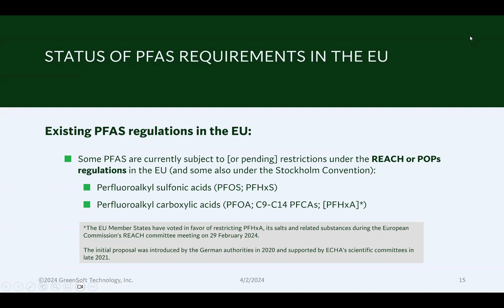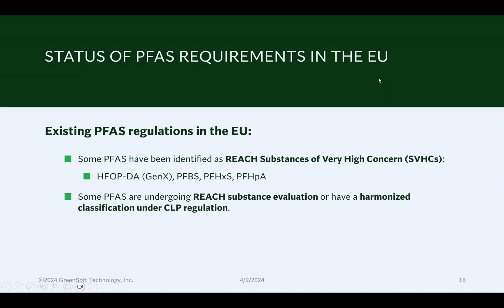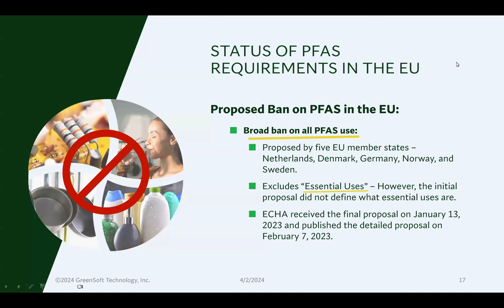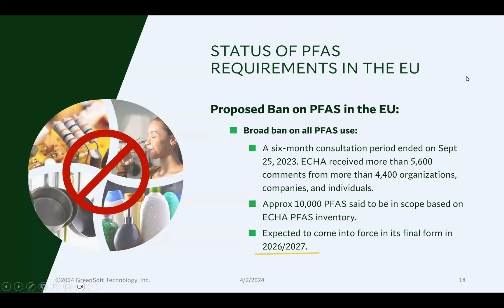What are the PFAS restrictions in the EU?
Find out what PFAS regulations are affecting electronics manufacturers in the European Union. What is the current status of the proposed ban on all PFAS in the EU?

Get more information on PFAS regulations and GreenSoft’s comprehensive PFAS solution for manufacturers in our PFAS Resource Center Plus, get a FREE Risk Analysis on your products when you contact us today!

Chapters:
00:00 Existing regulations in the EU
01:12 Proposed ban on PFAS in the EU